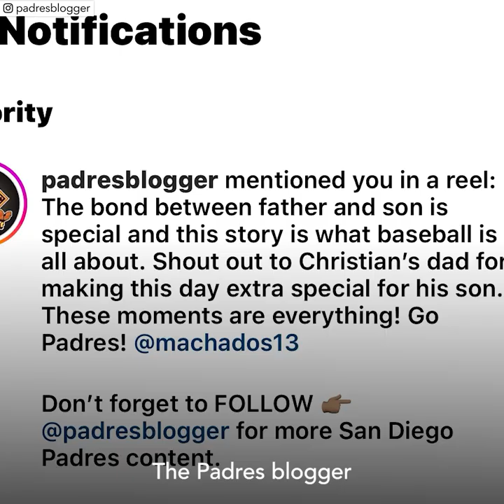The story behind viral video of fan's emotional reaction to Manny Machado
After his viral reaction to his favorite player, Christian Kandell received the best gift from Manny Machado himself.